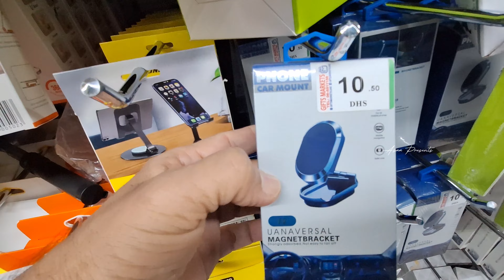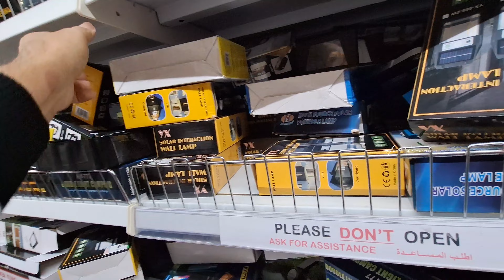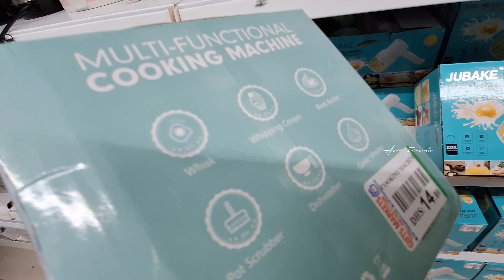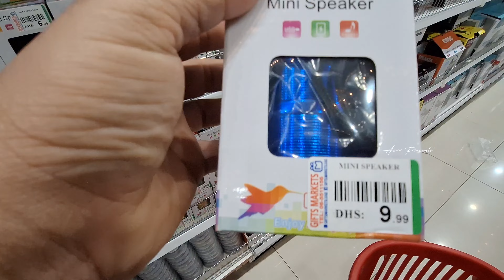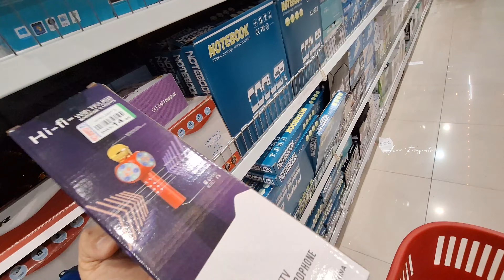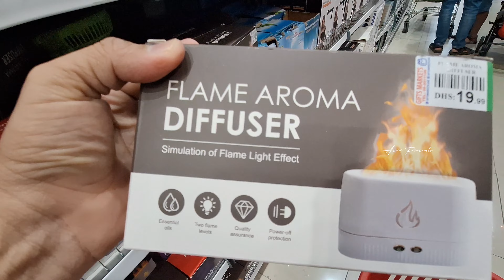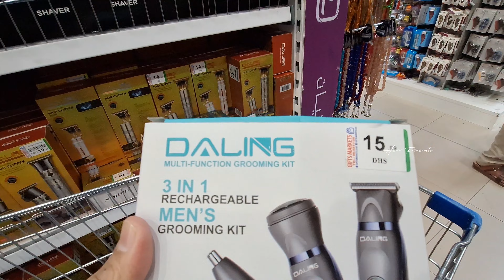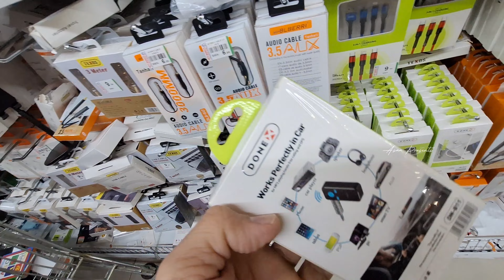Shopping In Sharjah Best Place For Shopping In Dubai GIFT MARKET Sharjah Cheap Shopping In Sharjah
Shopping In Sharjah Best Place For Shopping In Dubai GIFT MARKET Sharjah Cheap Shopping In Sharjah UAE

Best Place For Shopping In Dubai GIFT MARKET  Sharjah Cheap Shopping In Sharjah Shopping In Sharjah Asaa Presents UAE

Your Querise:-

shopping in sharjah
shopping in dubai
dubai day to day
sharjah gift market
gift market sharjah
day to day sharjah
uae shopping
asaa presents
dubai budget shopping
sharjah budget shopping
budget shopping
dubai
sharjah cheapest market
dubai cheapest market
1 to 10 dirham market
cheapest market
sharjah
1 to 10 shop
1 to 20 aed market
cheap shopping center
dubai mall shopping
tourist attraction
visit in dubai with prices
cheap markets
dubai cheapest market
cheapest market in sharjah
1 to 10 market sharjah
1 to 20 aed market dubai
1 to 10 shop in uae
sharjah downtown
downtown sharja
cheapest prices in dubai
cheapest prices in sharjah
giftmarket 1 to 20 dirham shop
cheap shopping in sharjah
best place for shopping in dubai
gift market
giftmarket
gift market mall
gift market 1 to 20 shop

cheapest shopping in sharjah
budget shopping in dubai
sharjah
sharjah shopping
cheap shopping in dubai
shopping in sharjah
shopping in dubai
budget shopping in uae
budget shopping in sharjah
sharjah shopping mall
dubai shopping
best place for hajj shopping
best place for shopping in qatar
best place for shopping in phuket
place for shopping in uae
shopping
famous place for shopping
shadi ki shopping k liy best place
sharjah gift market sharjah
shopping center sharjah
kids shopping in sharjah
asaa presents
things to do in sharjah
shopping mall in sharjah
cheap shopping dubai